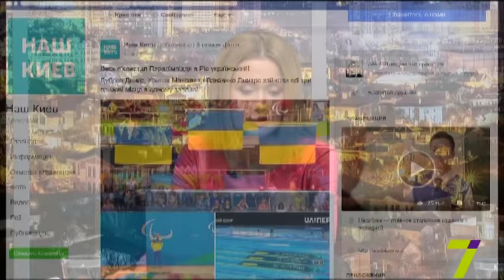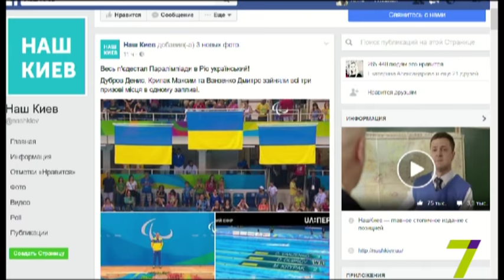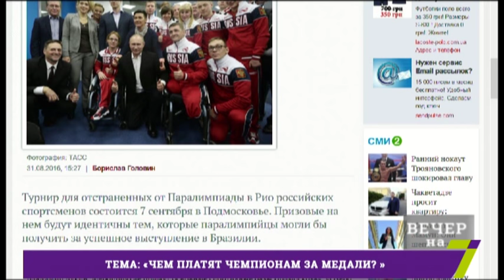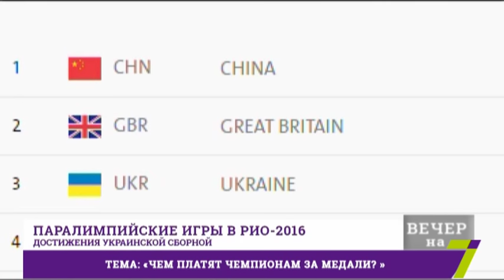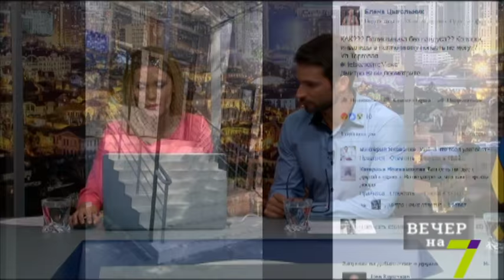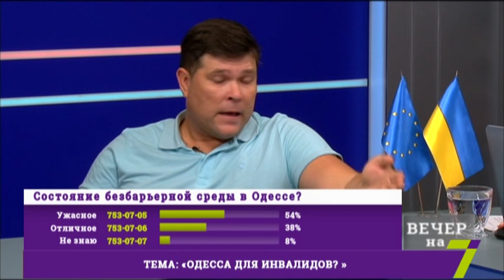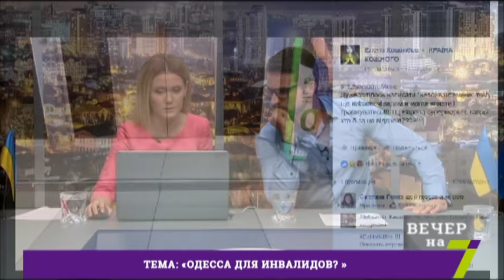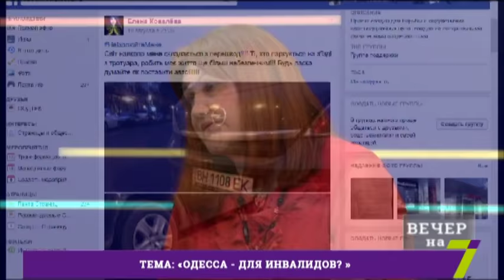Одесса для инвалидов?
Наталья Юшкина - тренер по боче

Кирилов Максим- руководитель социального проекта "Країна кожного"

Рожко Светлана- член антидискриминационного комитета